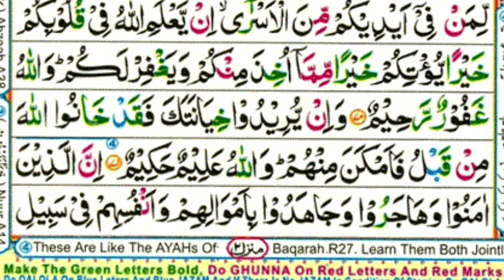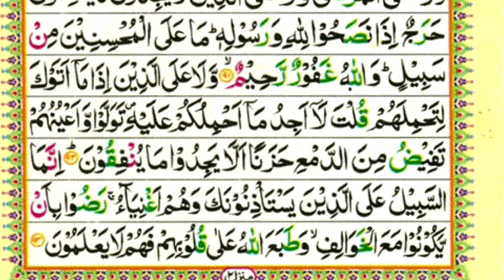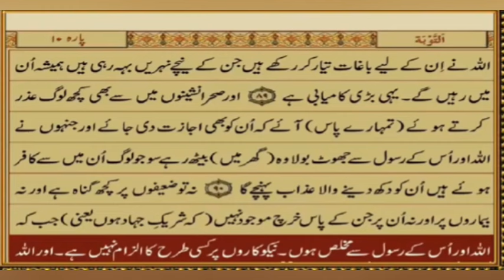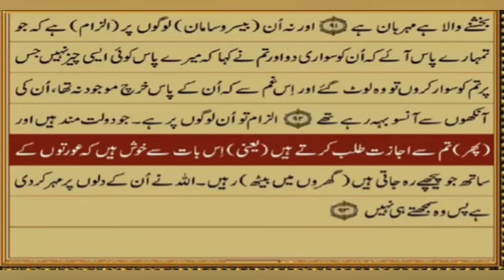( Para 10 ) Surah Al-TAUBA Tilawat سورہ التوبہ with Urdu Translation Quran Recitation